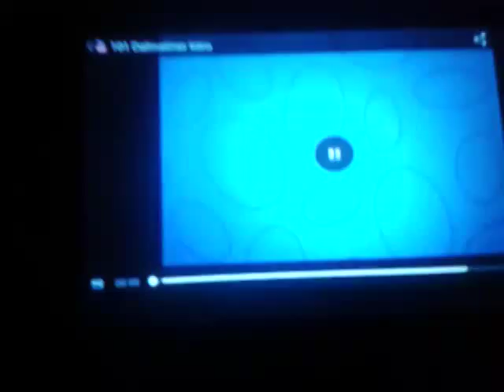101 dalmatiner intro